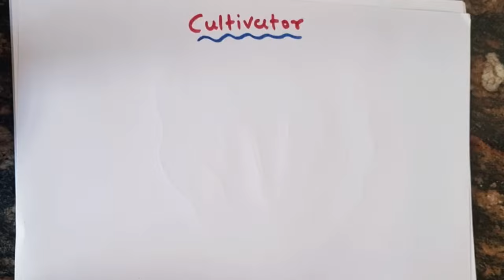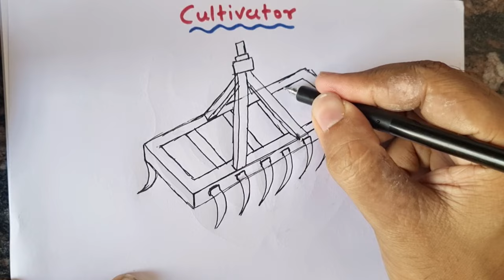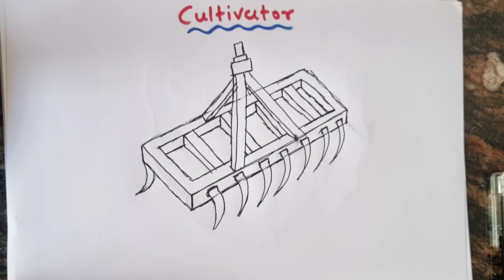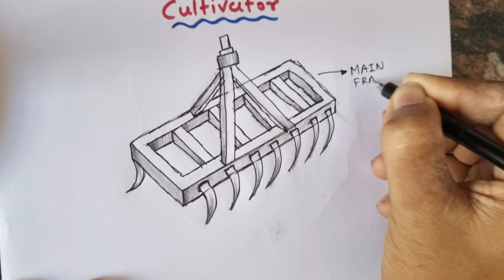How to draw Cultivator Diagram Class 8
Cultivator Diagram Class 8 Drawing